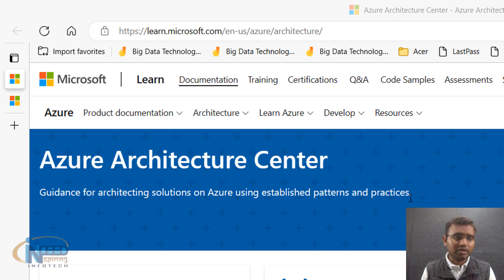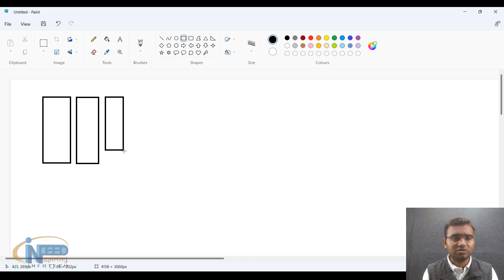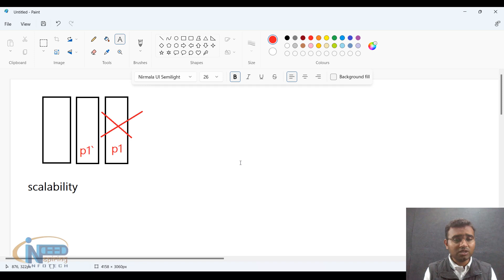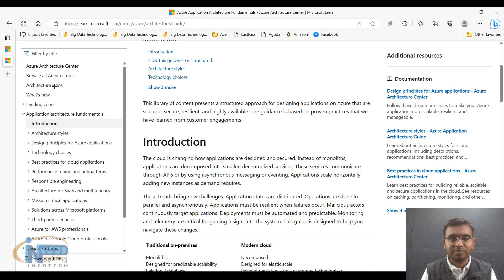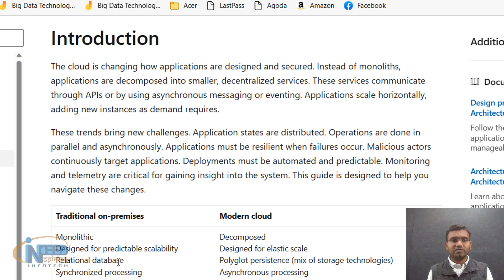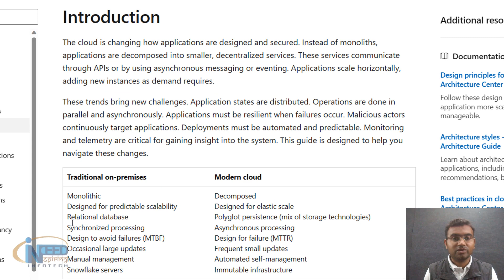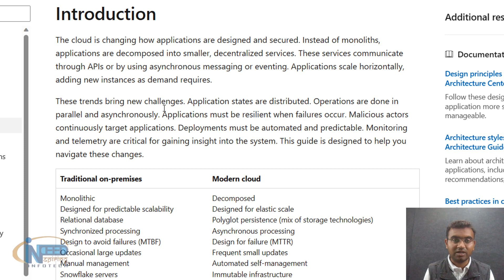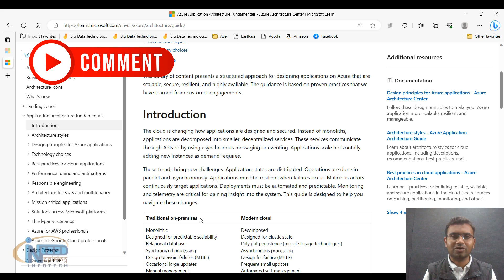Unleashing the Power of Microsoft Azure Architecture!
Discover the transformative capabilities of Microsoft Azure Architecture! 🚀🌐 Join us on an exhilarating exploration of Azure's cloud-based wonders, where you'll learn about its scalability, security, and integrated services. 💻💡

From virtual machines to AI and data lakes, Azure has it all! 🏢📊 Unleash the potential of cloud computing and revolutionize your digital landscape with Azure Architecture. 🌈🔓

Ideal for IT professionals, developers, and tech enthusiasts, this video unveils the secrets of Microsoft Azure. 🔔👍